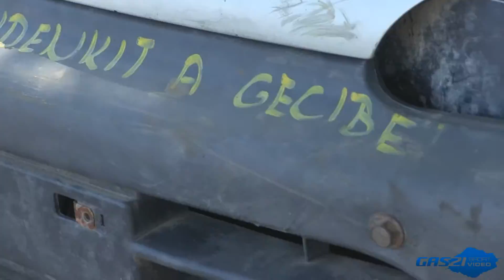Dömsöd Gyökszi Team 2015 Június